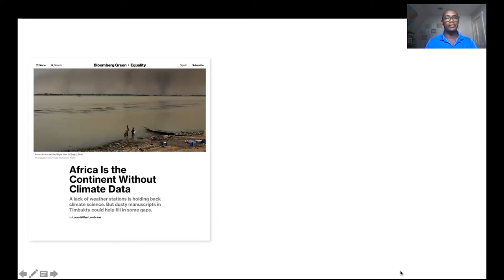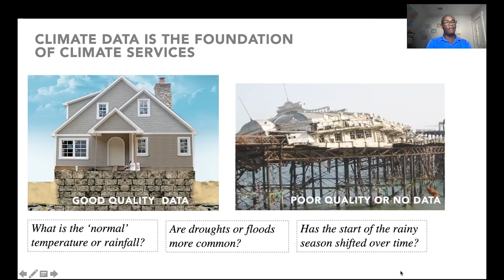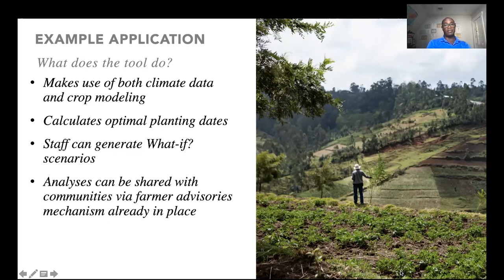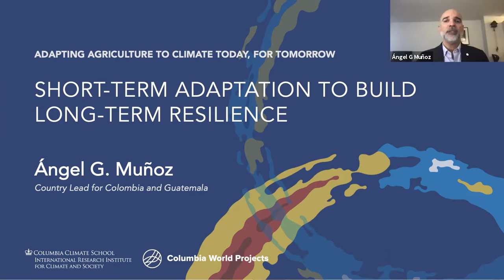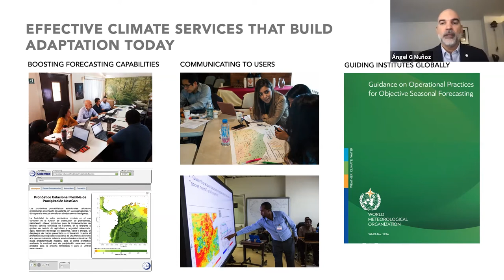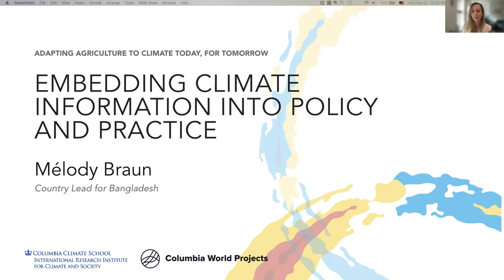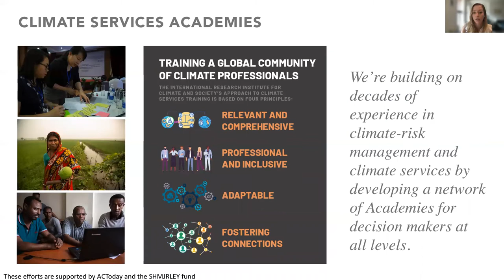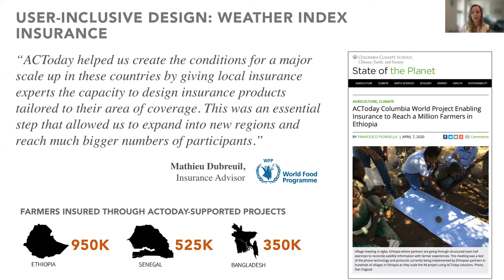Reducing Climate Threats to Food Systems: Highlights from the First Columbia World Project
As part of Climate Week in New York City (ClimateWeekNYC), the Columbia Climate School’s International Research Institute for Climate and Society showcased the successes of its Adapting Agriculture to Climate Today, for Tomorrow (ACToday) project, which is working to reduce climate threats to food systems in Bangladesh, Colombia, Ethiopia, Guatemala, Senegal and Vietnam. ACToday was the first project to be supported by Columbia World Projects, an initiative launched by University President Lee C. Bollinger to support sustainable solutions for some of society’s most intractable problems.

Speakers include Alex Halliday, the Dean of the Columbia Climate School; Wafaa El-Sadr, Director of the Columbia World Projects; and IRI's Walter Baethgen, the co-lead of ACToday.